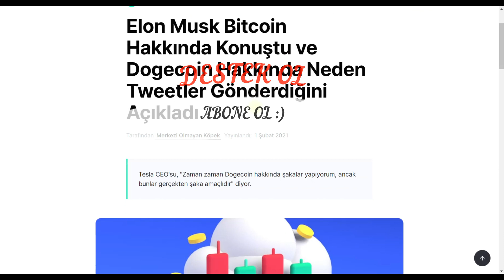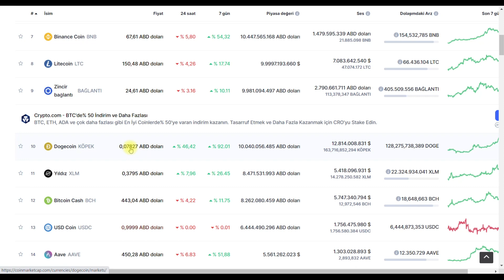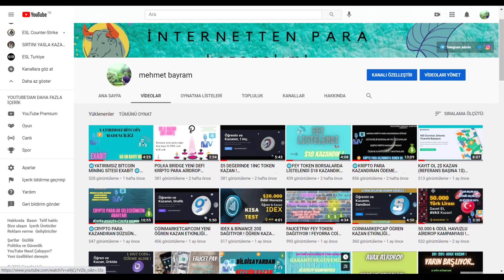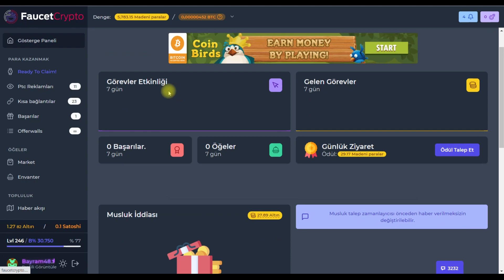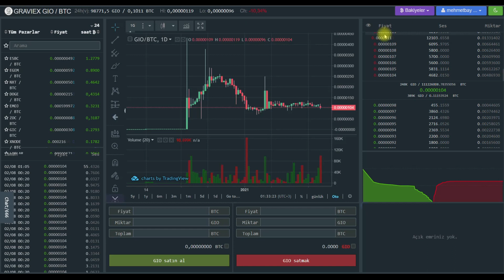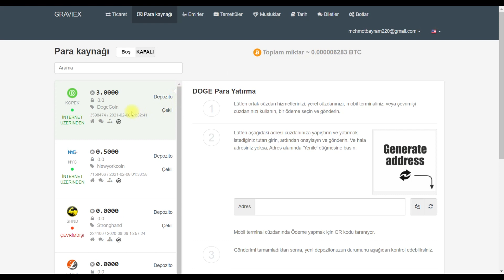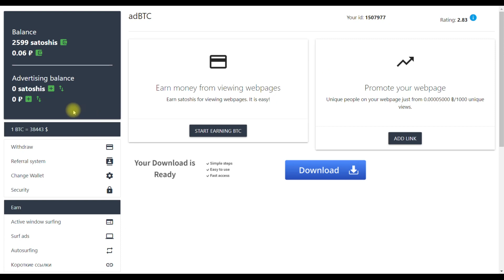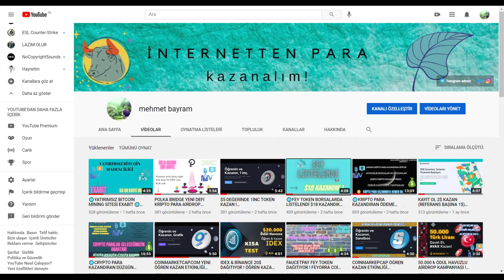🌐 DOGECOİN KAZANABİLECEĞİNİZ EN UYGUN MUSLUK SİTELERİ 🌐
✒✉BANA ULAŞABİLİRSİNİZ📬;
🆗Telegram Direkt : @bayram48